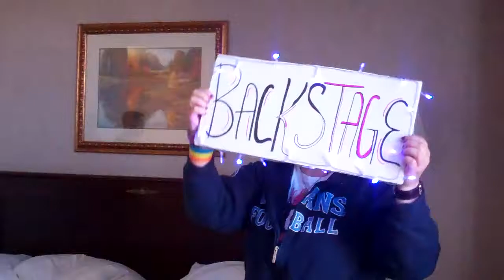Our first finished sign!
Born This Way Ball- St. Louis